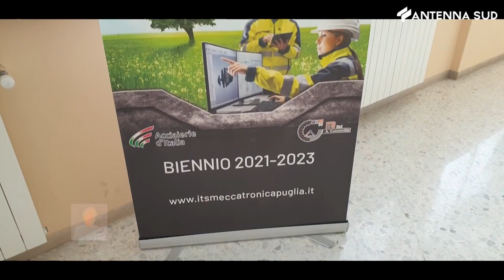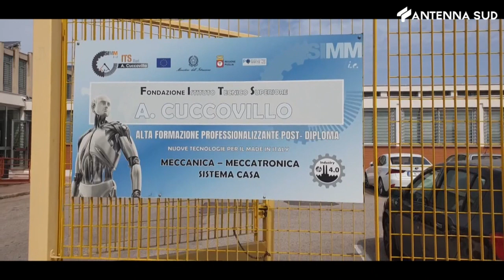20 Settembre 2023 - Bari, acciaierie d'Italia e I.T.S. Cuccovillo insieme per la formazione